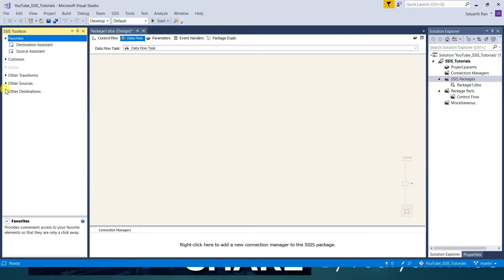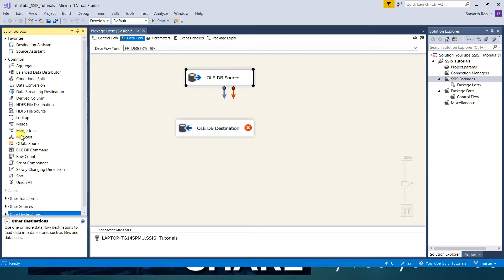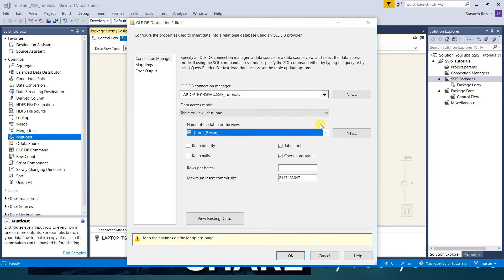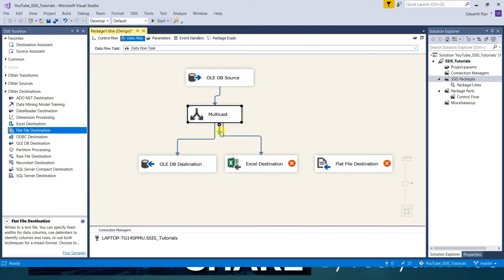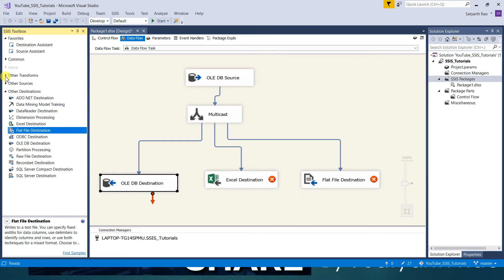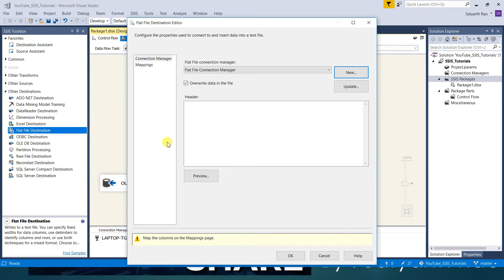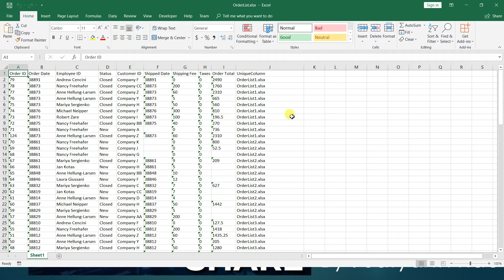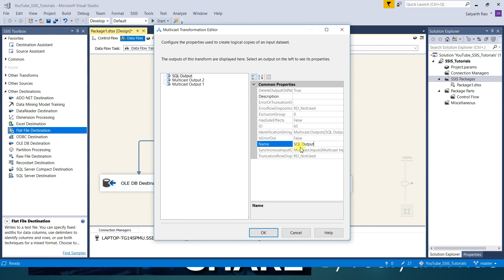32 SSIS Understanding Multicast Component | SQL Server Integration Services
In this video we will learn how to use multicast component available in SSIS. We will see how we can create copies of single data source and use them as per business requirements.